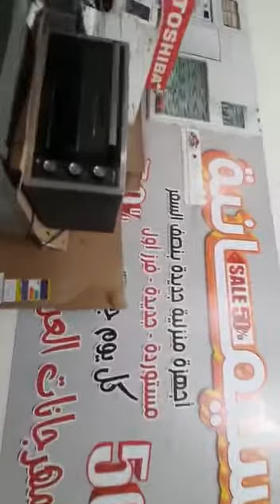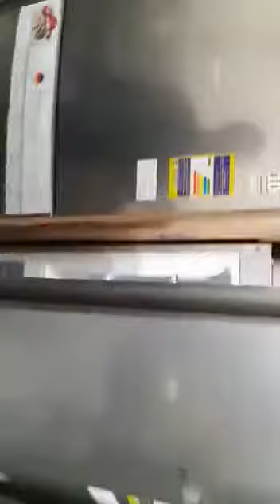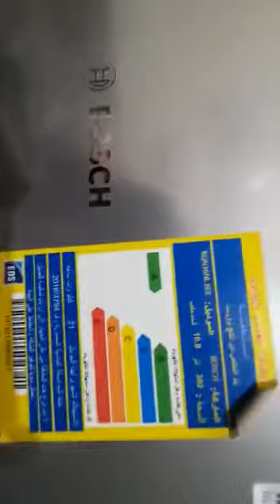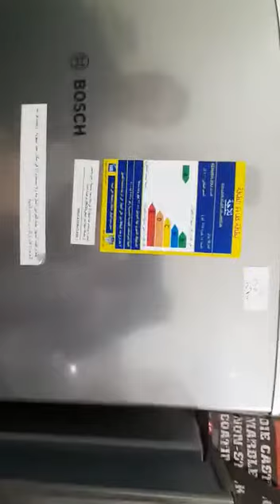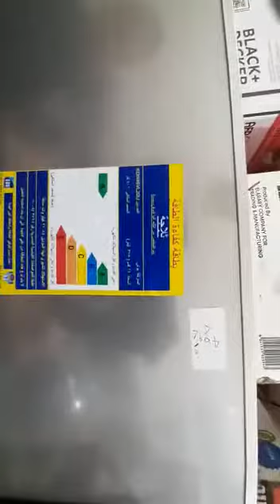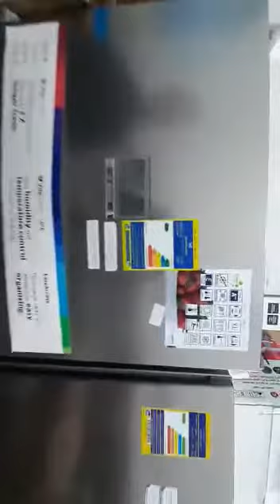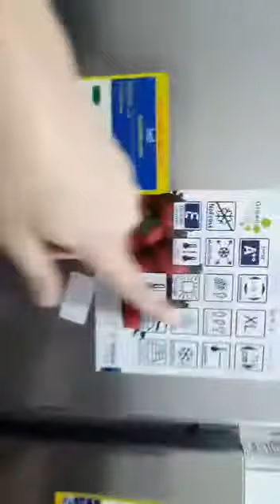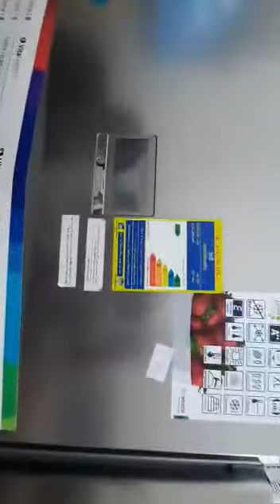أخر عروض الثلاجات ٢٠٢٠ من السليمانيه بالاسعار القديمه الحق العرض الاخير من بوش ثلاجات بخصومات ٤٠٪؜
عروض وتخفيضات وتصفيات نهاية العام ٢٠٢٠ فقط وحصرياً من السليمانيه للأجهزة المنزليه